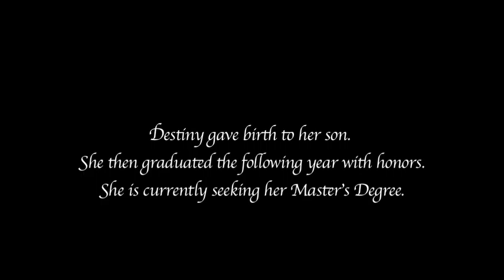EXPECTation (Canon EOS Rebel T3i)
The story of a college sophomore who finds herself in a difficult situation and attempts to see if she will live up to everyone else's EXPECTation or her own.

Follow Major Goldstein @Majorfilms

Written and Directed by Major Goldstein

Exec Produced By:
Mike Morisseau
Major Goldstein
Naj Goldstein

Shot on Canon EOS T3i